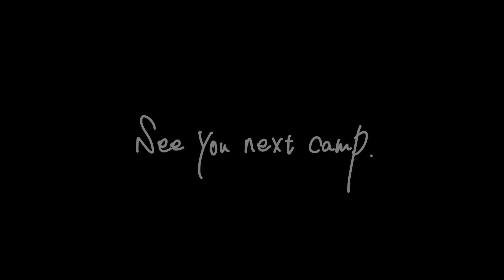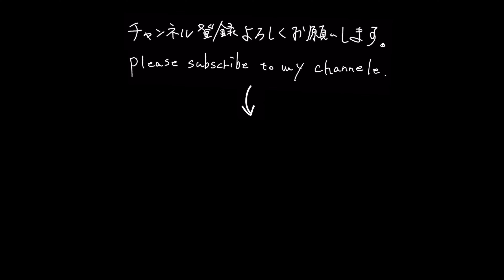【雪待ち】5泊6日の年越し 冬の夫婦キャンプ【PART 1】 : Helinox V-Tarp , Jeep Wrangler , AlmazanKitchen , Wood craft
夫婦で年越しキャンプを楽しんできました。
5泊6日の冬キャンプです。

PART 1では、1日目から3日目の様子をお届けします。

気温は-10℃ほど
あいにく風が強く、体感温度はもっと低かったと思います。

いつものソロとは違い、
夫婦でのデュオキャンプ。
妻が無事に過ごせるよう、
防寒・暖房装備は万全にしてきました。

【キャンプ飯】
1日目：レッドカレー、上州牛のステーキ
2日目：レッドカレーの残り、麻婆豆腐 + ごはん
3日目：冷凍炒飯、鍋物

PART 2の4日目以降は雪中キャンプとなります、
そちららもぜひご覧ください。

・おすすめ動画 - Camping trip with Jeep

・おすすめ動画 - Camping trip in the woods

・おすすめ動画 - Camping trip in the snow

他にもありますので、ぜひ動画リストをご覧ください。
喋りなし、音楽なしで
自然の中にある生音を中心にソロキャンプの様子をお届けするチャンネルです。

【キャンプ地】
・五光牧場オートキャンプ場 - 長野県

【キャンプウェア】
・knit cap = unknown
・tops = dawn jacket - Arctic Explorer
・down pants = TAKIBI DOWN PANTS - NANGA
・boots = Caribou - SOREL

【その他】
・camera = α7iii - SONY
・car = Wrangler Unlimited Sports 2.0L Altitude